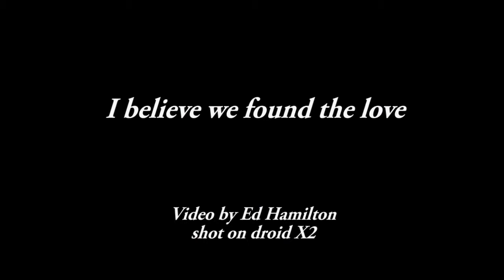Dancing in the Flying Possum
Jan and I met Bob the owner of the Flying Possum through a local Fayetteville musician, Teddy Sablon. Teddy brought us down to the Flying Possum and Bob turned on his ballroom dance instructor moves. A fun time in Fayetteville, Arkansas.